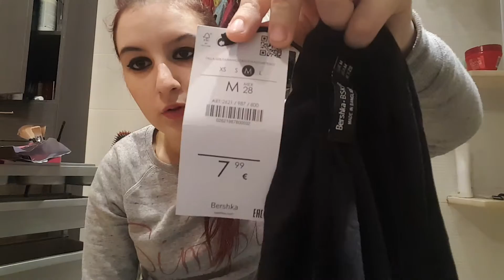Compras Ropa Rebajas y nueva temporada 2017 Primark & Bershka 😊😊